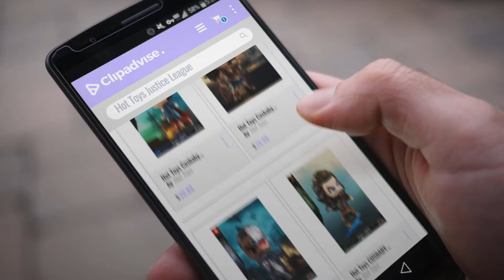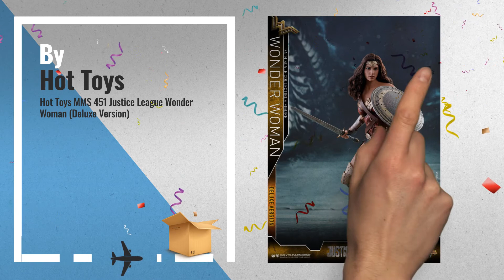Hot Toys Justice League [2018]: Hot Toys Cosbaby Original Superman DC Justice League Bobble Head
- New! 2019 Black Friday / Cyber Monday Bobbleheads Deals and Updates.

Black Friday / Cyber Monday Hot Toys Cosbaby Original Superman DC Justice League Bobble Head Figure Colletible Toys by Hot Toys

Black Friday / Cyber Monday Hot Toys Cosbaby Original Wonder Woman DC Justice League Bobble Head Figure Colletible by Hot Toys

Black Friday / Cyber Monday Hot Toys Cosbaby Original Cyborg DC Justice League Bobble Head Figure Colletible Toys by Hot Toys

Black Friday / Cyber Monday Hot Toys COSBABY Original Aquaman DC Justice League Bobble Head Figure COLLETIBLE Toys by Hot Toys

Black Friday / Cyber Monday Hot Toys Cosbaby Original Mera DC Justice League Bobble Head Figure Colletible Toys by Hot Toys

Black Friday / Cyber Monday Hot Toys COSBABY Original The Flash DC Justice League Bobble Head Figure COLLETIBLE Toys by Hot Toys

Black Friday / Cyber Monday Hot Toys COSBABY Original Batman and The Flash Metallic Color Version Justice League by Hot Toys